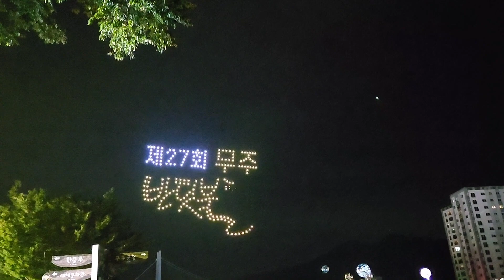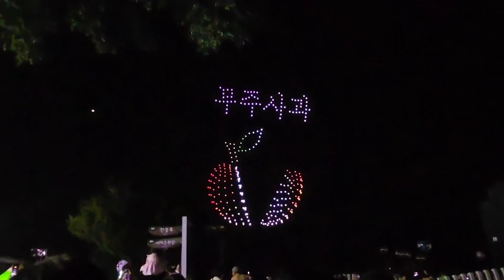시댁브이로그 무주 반딧불 축제 구경하기 트로트가수 이찬원씨도 개막식 초대가수로 오셨어요 행사도 많아서 재밌게 놀았던 날